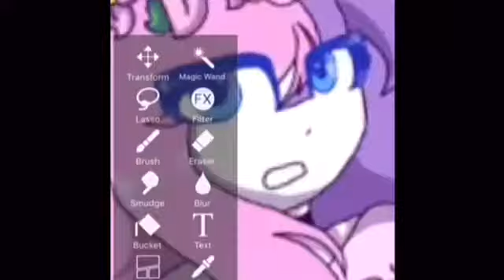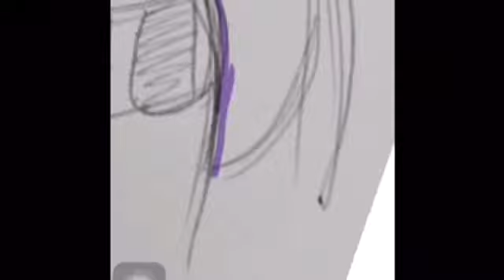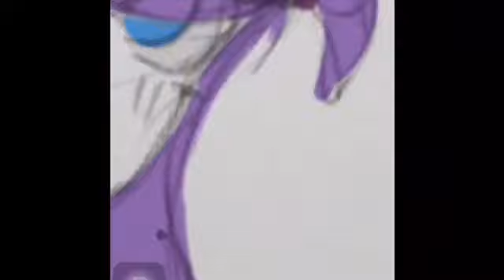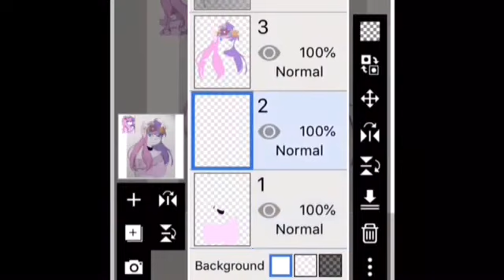Winged flower fox lol | speedpaint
For winged flower fox lols icon contest.

Recording: record it!
Editing: iMovie
Drawing: IBSpaint X